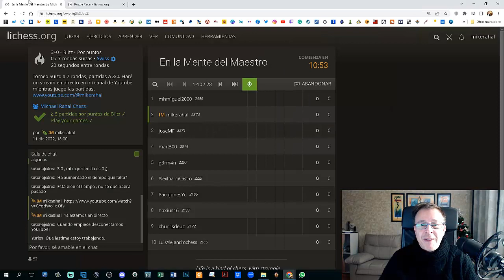PUZZLE RACER: Táctica DIVERTIDA en Lichess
Software: Chessbase, Camtacia, XSplit